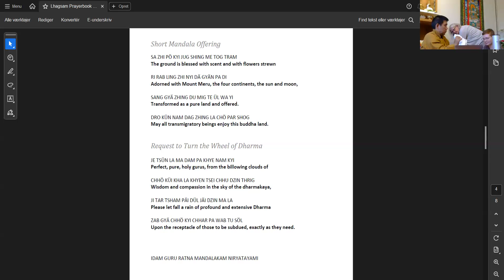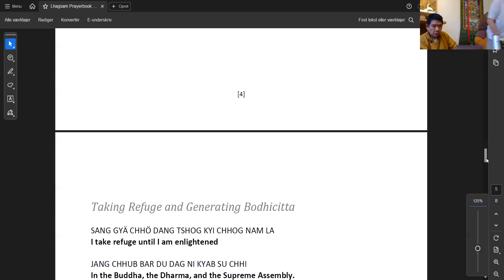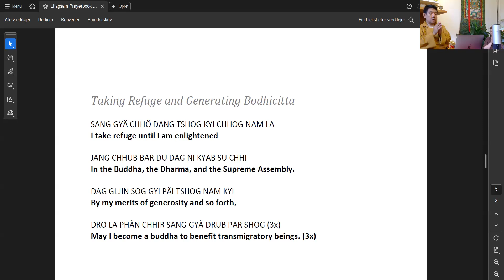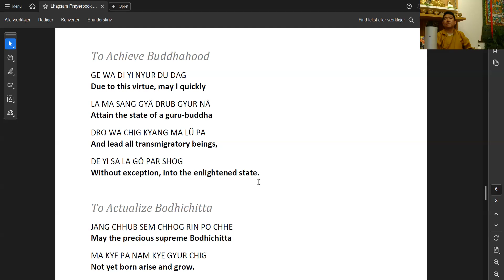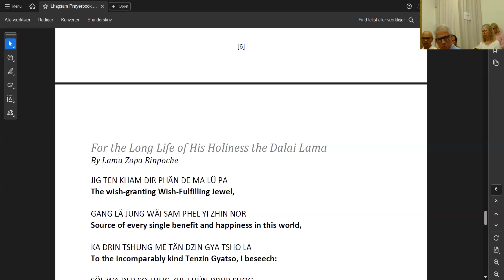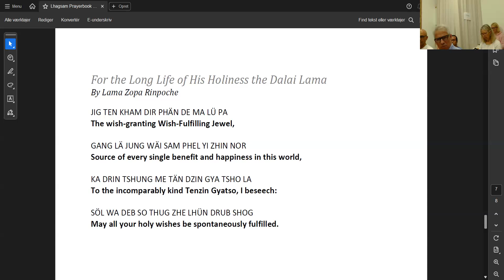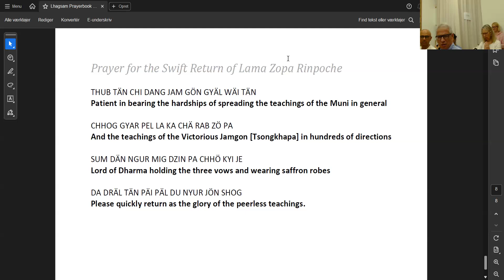1. H.E. Serkong Tsenshap Rinpoche: The Buddhist Path (August 30th)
During these three days, we delved into two significant root texts:

The Three Principal Aspects of the Path by Je Tsongkhapa, and
Instructions on Taking Suffering onto the Path by Je Rinpoche
These texts provide profound insights into the Buddhist path and practical instructions on integrating suffering into one’s spiritual journey. Don’t miss this rare chance to deepen your understanding of Buddhist philosophy with one of its most esteemed teachers.

Je Tsongkhapa (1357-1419) was a renowned Tibetan Buddhist scholar and the founder of the Gelug school of Tibetan Buddhism. His profound understanding and teachings have left a lasting impact on the practice and study of Buddhism.

Among his many influential works, two stand out for their deep insights and practical guidance:

The Three Principal Aspects of the Path: This seminal text outlines the three essential elements for progress on the spiritual path: renunciation, bodhicitta (the mind of enlightenment), and the correct view of emptiness. It serves as a concise guide for practitioners seeking to develop a comprehensive understanding of the Buddhist path.

Instructions on Taking Suffering onto the Path: In this short yet powerful text on Lojong (mind training), Tsongkhapa provides practical instructions on transforming suffering into a means of spiritual growth. These teachings help practitioners embrace difficulties as opportunities for developing compassion and wisdom.

ABOUT THE TEACHER:

H.E. Serkong Tsenshap RinpocheAt the age of two, Tsenshap Serkong Rinpoche (1984 – present) pointed to the photo of the recently deceased Assistant Tutor of the 14th Dalai Lama and said, “That’s me!” Recognized as the reincarnation of the former Tsenshap Serkong Rinpoche, the young tulku received his Buddhist training initially at Ganden Jangtse Monastery in South India. After deciding to continue his work for the Dharma as a layman, he completed his education at the Institute of Buddhist Dialectics in Dharamsala. On the advice of the Dalai Lama, he has now completed two years of intensive study of English in Canada and is continuing his higher Buddhist training.